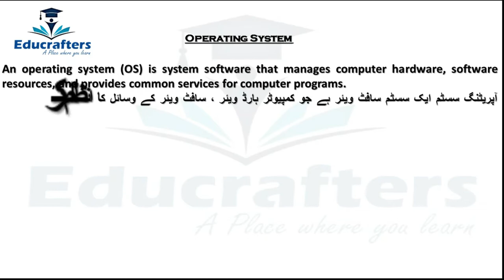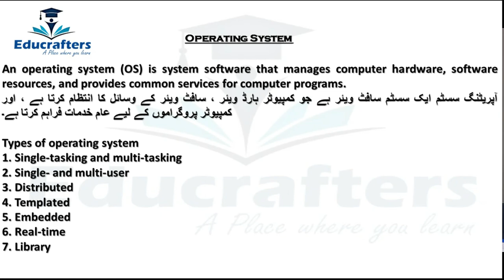Information Technology Definition of Operating System In English and Urdu Part 1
All the information about Information Technology, Definition of Operating System, an Operating system is very important for our computer. part 1